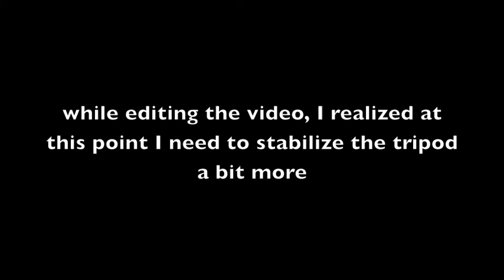sony handycam road test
Hey guys
so today I decided to try something new and came to a solution that it was good enough but I need to duct tape the three legs to the rear seat and the ground because I believe that will stabilize the shaking. Anyways, I guess I can do commentaries now while I drive and mount the GoPro somewhere else for shifting movements but I already have a couple of videos on shifting so I guess that's done